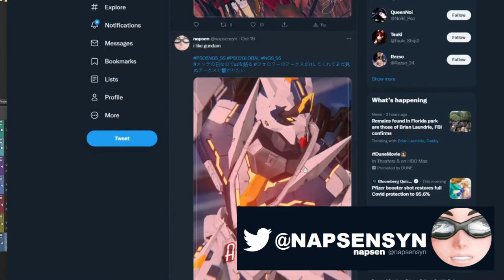NGS Scratch Ticket Review! - Oracle Renewal Collection IV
This ticket was.. Uh.. Good?? I think?

vvv TIER LIST BELOW vvv

---LOW TIER---
*Item Name: N-Cute [In] (If pink)
*Item Name: N-Dragnar Coat [Se]
Item Name: Enga Short Hair
Item Name: Bandessinee Eyes
*Item Name: Lightly Flushed and Blushed Cheeks (Should have gotten with base stuff, Easy to make)
Item Name: Arkuma Belt
Item Name: Fluffy Macaron Bag
Item Name: N-Taulia Cap

*Item Name: N-Director Slacks/3 [Ba] WHITE BLACK (Almost top tier)

---TOP TIER---
Item Name: Multi-Blade Wings/2\
Item Name: Cute Thigh-Highs/B
Item Name: 693: Fist Pose
Item Name: N-Lorette Beldia/2 [Ba] WHITE& DARK PURPLE / BLACK

Personal Favorite, Item Name: N-Medium Edgy